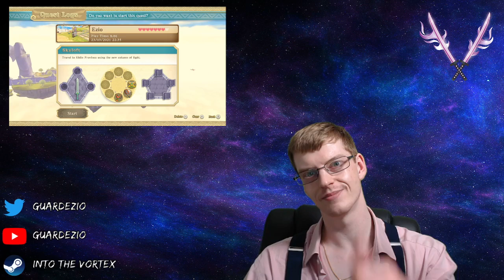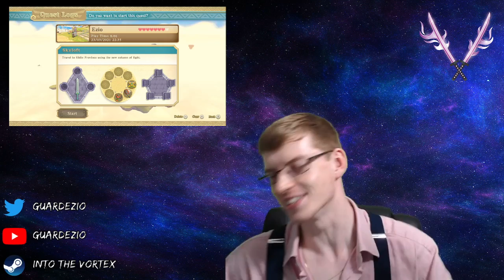Hail Batreaux! | The Legend of Zelda: Skyward Sword HD [100%][Switch] | Ep. 11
Come, Ladies and Gentlemen, join us as we delve into the Vortex and soar through open skies and explore the deepest dungeons in an attempt to uncover the mystery behind the disappearance of the fair maiden Zelda, in Nintendo's The Legend of Zelda: Skyward Sword HD!